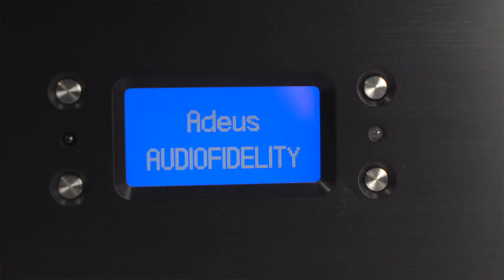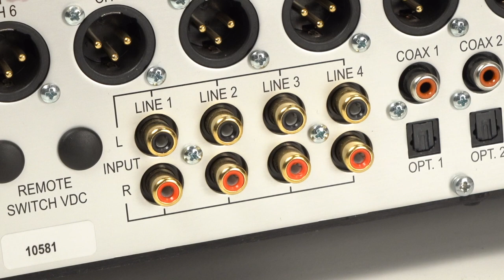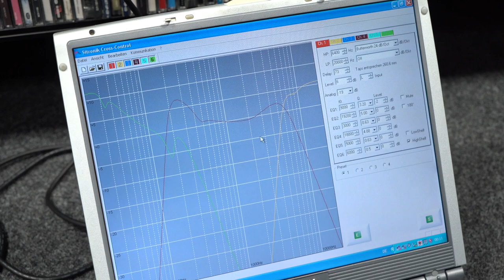Adeus Elysium SL MKII – High End-Hornlautsprecher der Extraklasse - erklärt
Immense Abbildungskraft, unmittelbare Ansprache – dafür sind Hornlautsprecher berühmt, und diese Faszination bietet die Adeus Elysium SL MKII, die wir bereits ausführlich getestet haben in Vollendung. Zudem glänzt sie mit einem machtvollen Bass. Eine aktive Elektronik sorgt überdies für die genau abgestimmte Verstärkung, Klanganpassung und Raumkorrektur. Diese Highlights zeigen wir Euch in diesem Video.